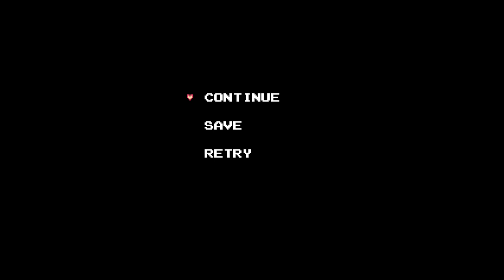The Cycle Part 1